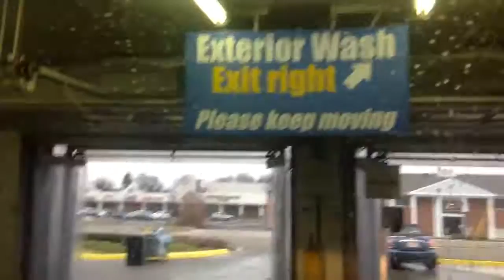jax car wash 26